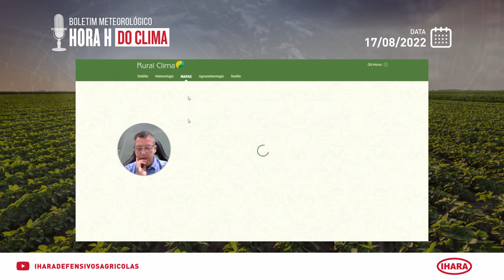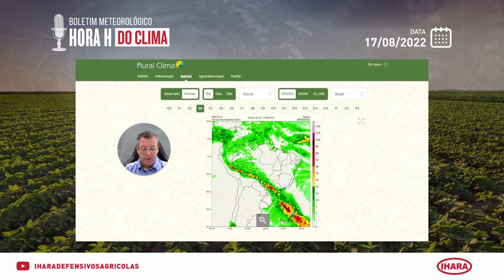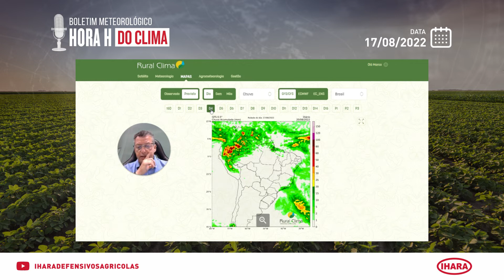Hora H do Clima - 17/08/22 - boletim meteorológico com a IHARA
Fique por dentro das principais áreas de instabilidade e nebulosidade do país e saiba quais as regiões de maior atenção devido às quedas de temperaturas.

Isso e muito mais no Hora H do Clima desta quarta-feira. Confira!